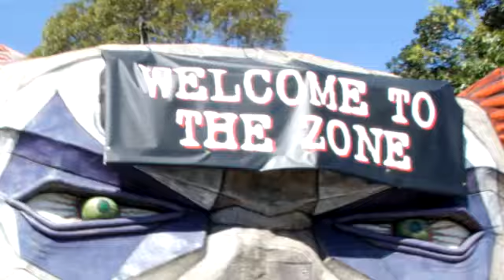Kevin Coco with Gracie at the Easter Show 2011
Kevin Coco spending time with his neice at the Easter Show 2011